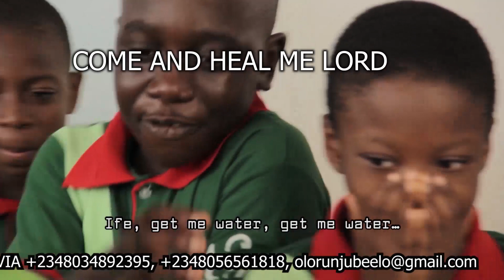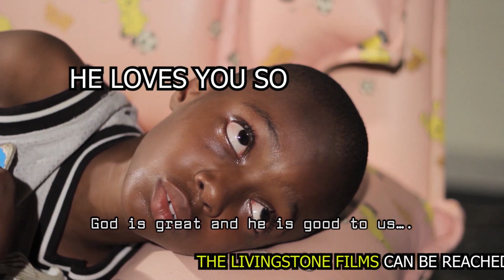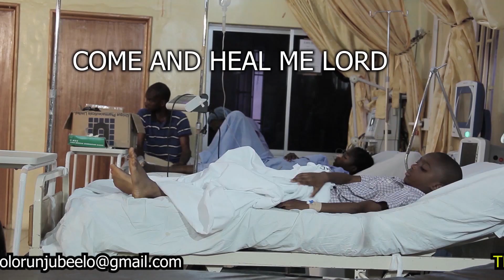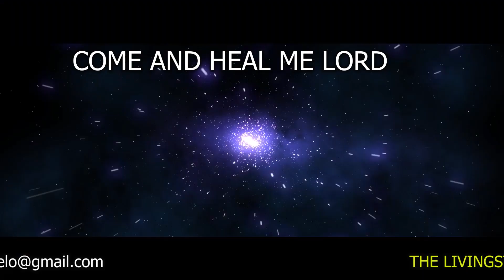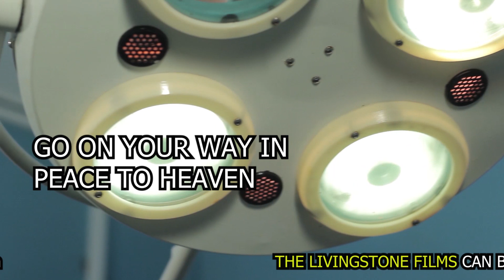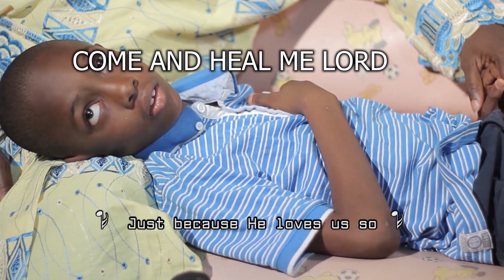a hole in my heart sound track//gospel films//ogongotv//mount zion films// fejosbabatv